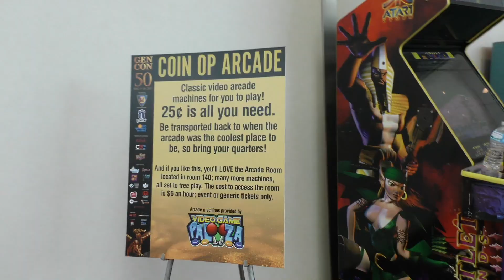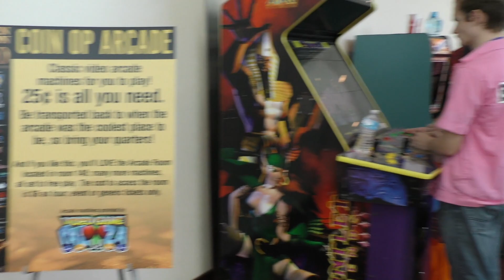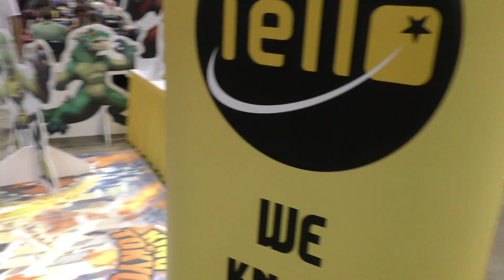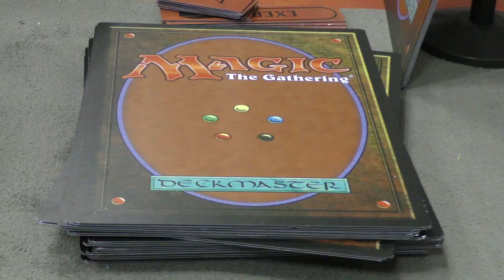Gen Con 50 - The Sights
There is always so much to see at Gen Con!